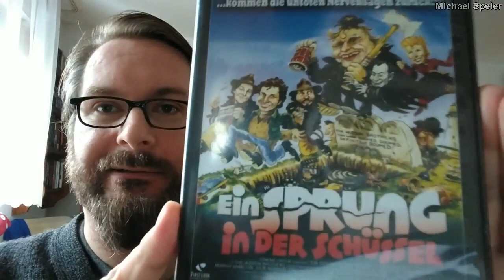Retro-Filmkritik EIN SPRUNG IN DER SCHÜSSEL (HYSTERICAL) von 1983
Heute starten wir eine neue Rubrik mit Kritiken zu Filmen, die es nicht auf Blu-ray Disc, und teilweise nicht einmal auf DVD gibt.
Den Anfang macht EIN SPRUNG IN DER SCHÜSSEL aka CRAZY ZOMBIE aus dem Jahr 1983.

Originaltitel: Hysterical (USA 1983)

Regie: Chris Bearde
Darsteller: Bill Hudson, Mark Hudson, Brett Hudson, Cindy Pickett,
Richard Kiel, Julie Newmar, Robert Donner.

Die im Video zu sehende DVD erschien 2004 bei Marketing Film.